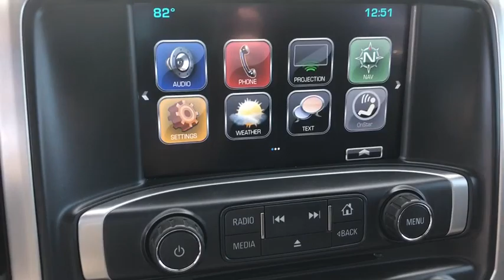2017 GMC Sierra 1500 Naperville, Plainfield, Aurora, Oswego, Chicago, IL GN8227A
Dark Slate Metallic Used 2017 GMC Sierra 1500 available in Naperville, Illinois at Woody Buick. Servicing the Plainfield, Aurora, Oswego, Chicago, IL area.
2017 GMC Sierra 1500 SLE - Stock#: GN8227A - VIN#: 1GTV2MEC3HZ351051

Woody Buick
1585 W Ogden Ave

2017 GMC Sierra 1500 SLE 4WD Sierra 1500 SLE, Extended Cab, V8, 4WD, 10-Way Power Driver's Seat Adjuster, 110-Volt AC Power Outlet, Dual-Zone Automatic Climate Control, Electric Rear-Window Defogger, Navigation System, Power Adjustable Pedals, Power Sliding Rear Window w/Defogger, Remote Vehicle Starter System, SLE Convenience Package, SLE Value Package, Theft Deterrent System (Unauthorized Entry), Thin Profile LED Fog Lamps, Trailering Equipment, Ultrasonic Rear Park Assist, Universal Home Remote. 16/22 City/Highway MPGGMC Certified Pre-Owned Details:* 24 months/24,000 miles (whichever comes first) CPO Scheduled Maintenance Plan and 3 days/150 miles (whichever comes first) Vehicle Exchange Program* Warranty Deductible: $0* Limited Warranty: 12 Month/12,000 Mile (whichever comes first) from certified purchase date* Transferable Warranty* Powertrain Limited Warranty: 72 Month/100,000 Mile (whichever comes first) from original in-service date* 172 Point Inspection* Roadside Assistance* Vehicle HistoryWoody Buick GMC helps keep Chicagoland moving! We are a family-owned and operated dealership conveniently located at the corner of Ogden & Aurora Ave in Naperville with the largest Buick and GMC inventory around. If you're in the neighborhood, stop by to say hello! Woody will be standing in the showroom with his checkbook ready to give you top dollar for your trade-in. Our philosophy is: If you have a trade, you have a deal! Valet Service provides complimentary pick up and drop off of loaner vehicles, and a service department open until midnight enjoyed by customers from the cities of Naperville, Aurora, Downers Grove, Lisle, Saint Charles, Plainfield, Oswego and Montgomery, as well as Chicago and the surrounding communities.
SEATING  HEATED DRIVER AND FRONT PASSENGER,FOG LAMPS  THIN PROFILE LED,REMOTE VEHICLE STARTER SYSTEM,PEDALS  POWER-ADJUSTABLE,AIR CONDITIONING  DUAL-ZONE AUTOMATIC CLIMATE CONTROL,JET BLACK  CLOTH SEAT TRIM,SEATS  FRONT 40/20/40 SPLIT-BENCH  3-PASSENGER.  Includes driver and front passenger recline with outboard head restraints and center fold-down armrest with storage. Includes manually adjustable driver lumbar  lockable storage compartment in seat cushion  and storage pockets (STD),GVWR  7200 LBS. (3266 KG),DEFOGGER  REAR-WINDOW ELECTRIC,UNDERBODY SHIELD  TRANSFER CASE PROTECTION,HILL DESCENT CONTROL,CUSTOMER DIALOGUE NETWORK,ENGINE  5.3L ECOTEC3 V8  WITH ACTIVE FUEL MANAGEMENT  DIRECT INJECTION  and Variable Valve Timing  includes aluminum block construction (355 hp [265 kW] @ 5600 rpm  383 lb-ft of torque [518 Nm] @ 4100 rpm; more than 300 lb-ft of torque from 2000 to 5600 rpm),AUDIO SYSTEM  8 DIAGONAL COLOR TOUCH SCREEN NAVIGATION WITH INTELLILINK  AM/FM/SIRIUSXM  HD RADIO  with USB ports  auxiliary jack  Bluetooth streaming audio for music and most phones  Pandora Internet radio and voice-activated technology for radio and phone,UNIVERSAL HOME REMOTE,AIR CLEANER  HIGH-CAPACITY,TRAILER BRAKE CONTROLLER  INTEGRATED,DARK SLATE METALLIC,SUSPENSION PACKAGE  OFF-ROAD  includes Z71 chrome side front fender emblems  monotube Rancho brand shocks and (K47) air cleaner  (JHD) Hill Descent Control  (NZZ) underbody shield (Includes (UHN) 18 x 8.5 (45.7 cm x 21.6 cm) bright machined aluminum wheels.,REAR PARK ASSIST  ULTRASONIC,SEAT ADJUSTER  DRIVER 10-WAY POWER,TIRE  SPARE P265/70R17 ALL-SEASON  BLACKWALL,SLE VALUE PACKAGE  includes (AG1) driver 10-way power seat adjuster when ordered with (AZ3) seats only  (N37) manual tilt and telescopic steering column  (BTV) Remote vehicle starter system  (T3U) LED front fog lamps  (UG1) Universal Home Remote  (C49) rear-window defogger  (KI4) 110-volt AC power outlet  (CJ2) dual-zone climate control  (Z82) trailering equipment  and (G80) rear locking differential for 2WD models only,WHEELS  18 X 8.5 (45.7 CM X 21.6 CM) BRIGHT MACHINED ALUMINUM,REAR AXLE  3.42 RATIO,SLE CONVENIENCE PACKAGE  includes (JF4) power-adjustable pedals  (UD7) Rear Park Assist  (C49) rear-window defogger and (A48) sliding rear window,SLE PREFERRED EQUIPMENT GROUP,THEFT-DETERRENT SYSTEM  UNAUTHORIZED ENTRY,LPO  ALL-WEATHER FLOOR LINER,TRAILERING EQUIPMENT  includes trailer hitch  7-pin and 4-pin connectors (Includes (G80) locking rear differential on 2WD models.,TRANSMISSION  6-SPEED AUTOMATIC  ELECTRONICALLY CONTROLLED  with overdrive and tow/haul mode. Includes Cruise Grade Braking and Powertrain Grade Braking (STD),WINDOW  POWER  REAR SLIDING WITH REAR DEFOGGER,STEERING